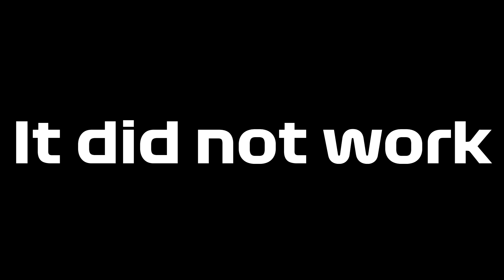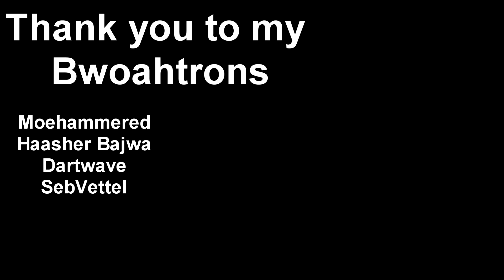Drive to Survive Season 1 Episode 10 But it's a Meme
Want to become bwoahtron, and support my journey of making silly F1 videos?